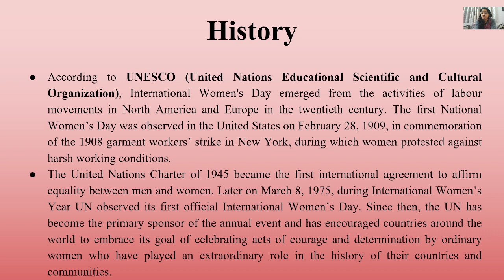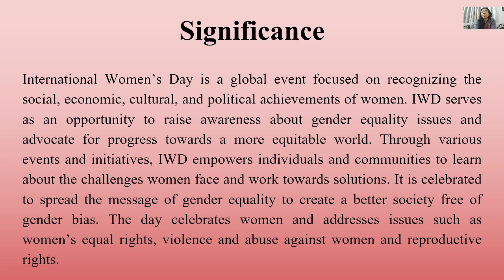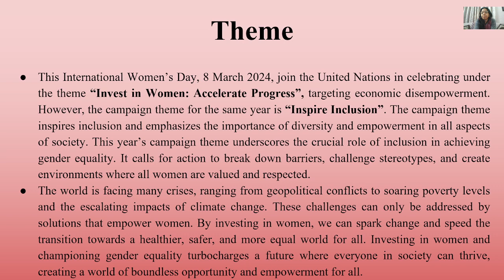International Women's Day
unesco un internationalwomen'syear investinwomenaccelerateprogress#